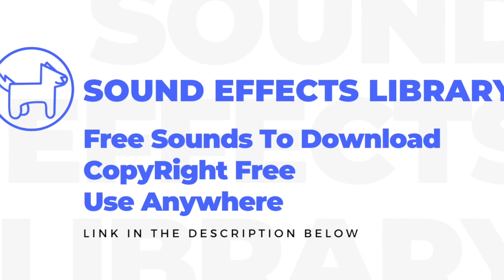Road Sound Effects - Road Noises - Car On Road - No Copyright - Sound Effects - Royalty Free Sounds